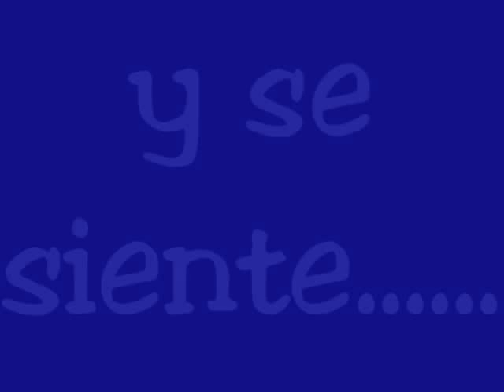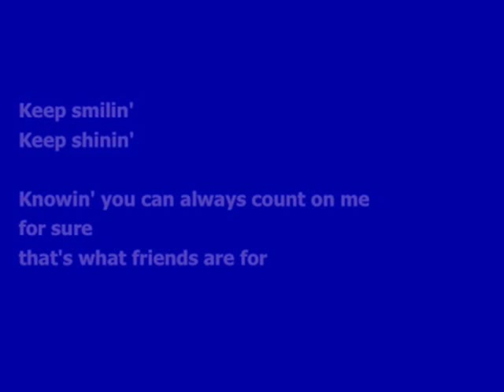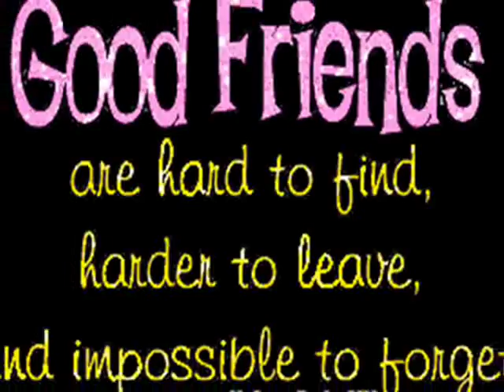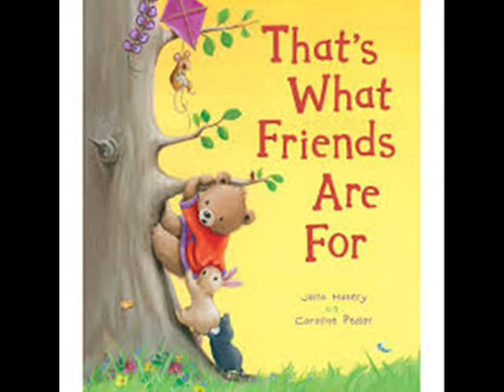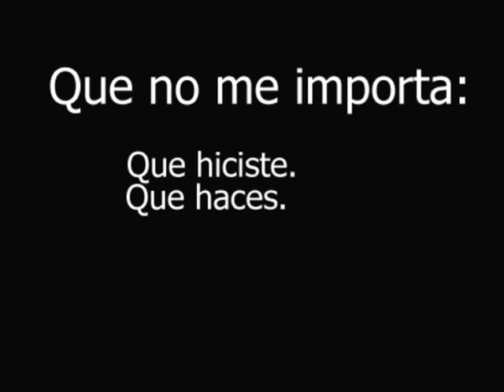Trijntje Oosterhuis ♫ ☆ ♡That's what friends are for ♫